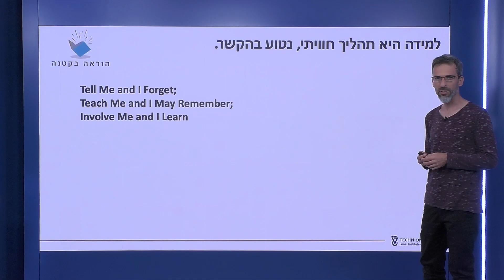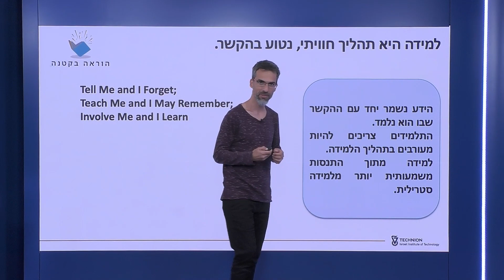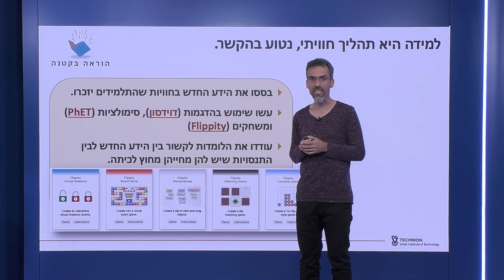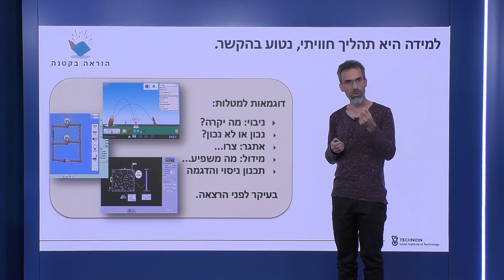כיצד ליצור למידה מתוך התנסות?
מרצה: פרופ' עדו רול, הפקולטה לחינוך למדע וטכנולוגיה, הפקולטה למדעי הנתונים וההחלטות